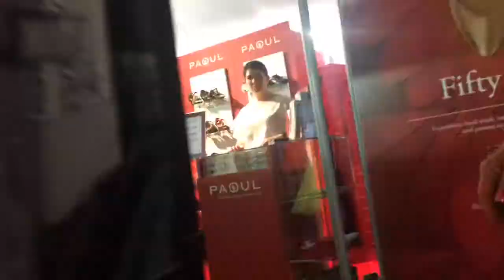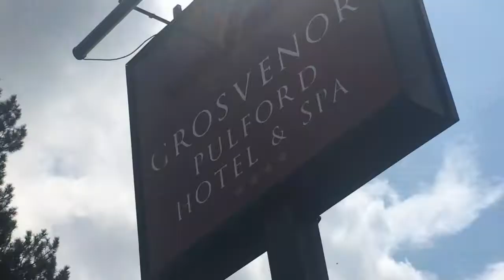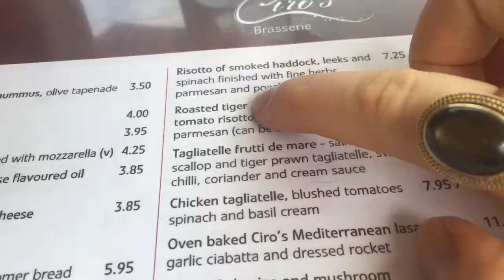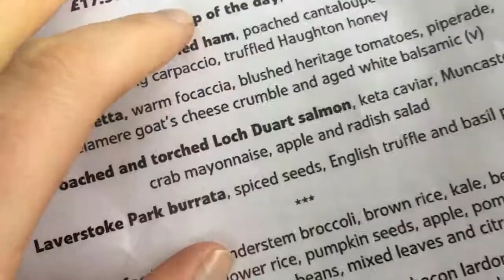Hotel in Chester and Late Night Arrival in Manchester